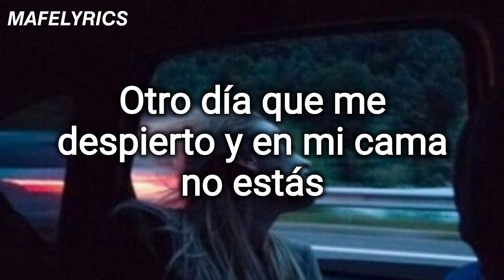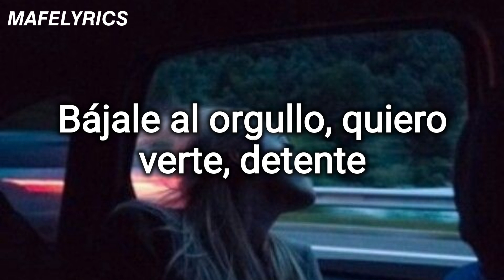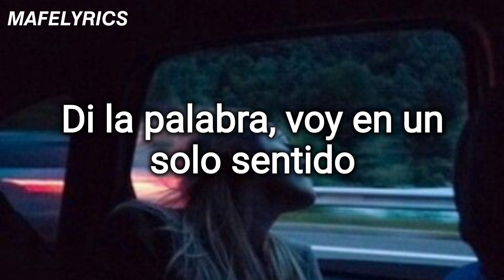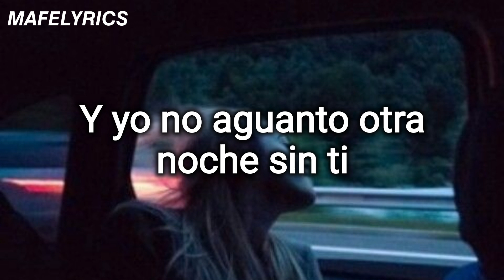J Balvin & Khalid - Otra Noche Sin Ti (Letra)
Otra Noche Sin Ti (Letra)

Espero que les haya encantado el vídeo, gracias por su apoyo.❤️

- Amazon Music:

Lyrics:

Yeah
Leggo
Me despierto y lo primero que hago es ver si me escribiste (escribiste)
Anoche te dejé un mensaje, pero no lo leíste (ah, yah)
Yo comprendo que tú no quieras saber más de mí
Otro día que me despierto y en mi cama no estás
Dime de qué me sirve el cash (cash, cash)
Si lo que yo quiero no se compra (hey)
De noche mi sombra te nombra
Bájale al orgullo, quiero verte, detente (ah)
Loco, tú me tienes impaciente (yeah)
De mis errores yo soy consciente (yeah)
Pero los cobardes también sienten (sienten)
Tengo que aceptar la realidad de no tenerte
Nunca pensé que me llegara un oponente
El que menos pensé fue el que a ti te robó el corazón
Y es posible que ahora estés con él bailando esta canción (Leggo)
Y mi nombre se ha vuelto prohibido en esa habitación (come on)
En tu cama hay un party, y en ese party no tengo invitación (invítame)
En tu cama hay un party, y en ese party no tengo invitación
Y yo no aguanto otra noche sin ti (nah, nah, nah)
Me duele tanto otra noche sin ti (come on)
Otra noche sin ti, yeah-yeah
Been a while since I've seen your face
When you know it gets lonely in LA
Thinkin' of you every day
Say the word, I'm on a one way
First I gotta follow your lead
Listen to whatever you say
And act like I'm okay
Why you want to cause my pain
When you know I'm sorry? (you know)
Used to shed tears in the Rrari
There I was wishin' you would stop me
Here I am wishin' you would call me (oh)
I'm outside and the rain is pouring
Hoping we'd be good at the morning (morning)
You know I don't do it in purpose
You know I can't go
Another night without you (night, umm)
No more nights without you (no more, no more)
Another nights without you (night, night)
No more nights without you
Y yo no aguanto, otra noche sin ti (yeah)
Otra noche sin ti (yeah)
Me duele tanto, otra noche sin ti
Otra noche sin ti
Oh-oh (otro día que no sigue)
Así más tiempo sigue
J Balvin y Khalid
A tu cama le hace falta la mía